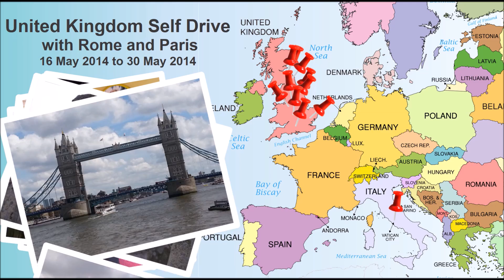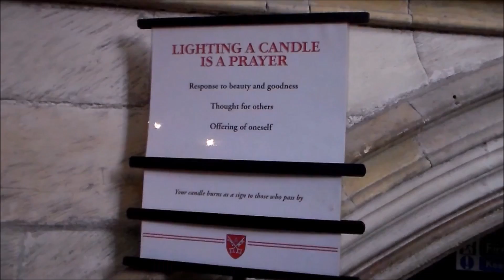United Kingdom Rome and Paris May 2014 Part 5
On 21 May 2014 we continued our journey from York to Warwick via Peak District and Chatsworth House. The "must-see" York Minster is impressive and I loved all the stained glass windows. We then took a scenic drive Chatsworth House, Derbyshire; highlights include the House itself, Emperor Fountain, Rock Garden, Maze, Cascade and Kitchen Garden and Green Houses.